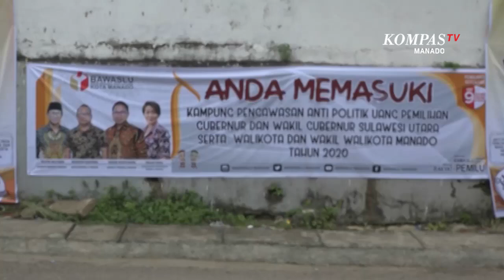Bawaslu RI Luncurkan Kampung Anti Politik Uang Di Manado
MANADO, KOMPAS.TV - Kelurahan Banjer Kota Manado dicanangkan sebagai kampung pengawasan anti politik uang pilkada 2020. Melalui kampung pengawasan, diharapkan masyarakat turut berpartisipasi dalam melakukan pengawasan demi mewujudkan pilkada yang bersih.

Anggota Bawaslu Ri Mochammad Afifuddin menghadiri  peluncuran kampung pengawasan di Kelurahan Banjer, Kota Manado, pada Selasa siang.

Peluncuran kampung pengawasan anti politik uang ini merupakan salah satu program bawaslu untuk mewujudkan pilkada yang jujur, bersih, dan berintegritas.

Bawaslu berharap dengan adanya kampung pengawasan, masyarakat bisa berpartisipasi melakukan pengawasan terhadap berbagai praktik kecurangan yang berpotensi menciderai prinsip demokrasi dalam pilkada 2020.

Masyarakat di kampung pengawasan diminta untuk tidak segan-segan melapor jika ada temuan politik uang.

Selain mengimbau warga untuk menghindari praktik poltik uang bawaslu RI juga mengingatkan seluruh warga, memperhatikan protokol kesehatan pada hari pemungutan suara 9 Desember mendatang.

YONGKE LONDA KOMPAS TV

Sulawesi Utara